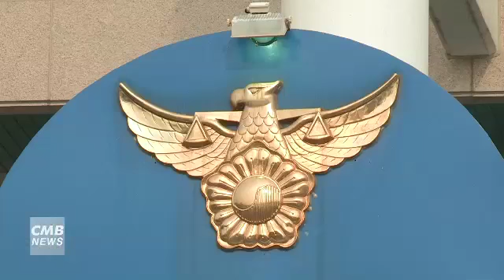[대전뉴스] 세종경찰서 / 회삿돈 수천만 원 횡령혐의 수자원공사 직원 구속